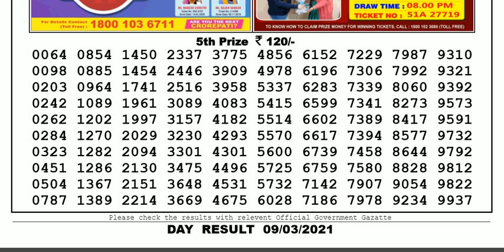Lottery Sambad Lottery Live 04.00pm 09.03.21 Nagaland State Lottery Result gdn